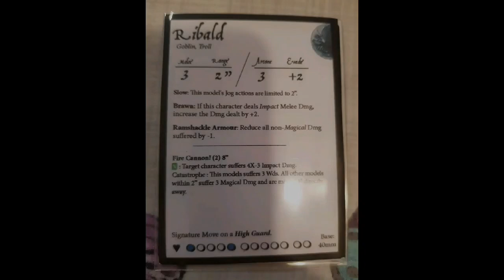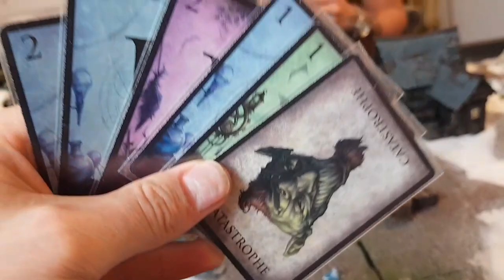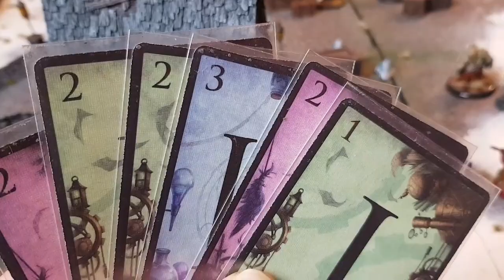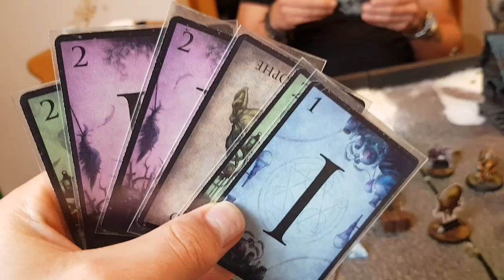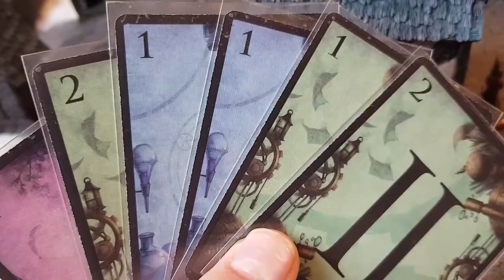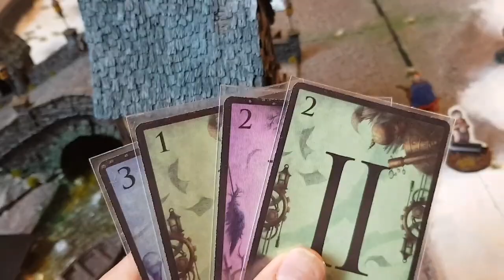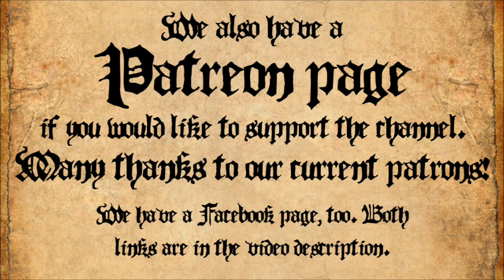Moonstone 019: Humans vs Goblins playtest report with Tom Greenway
After a busy day promoting Moonstone at Diceni in Norwich, Tom and I try out some new characters on the beautiful Moonstone demo board. The result was a surprise for both of us. Can I beat the game designer? Watch to find out.